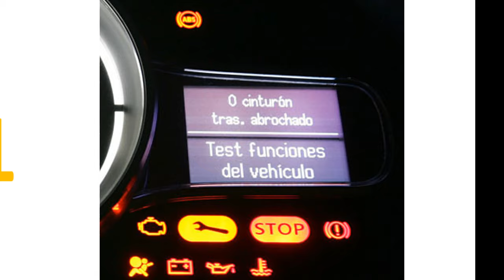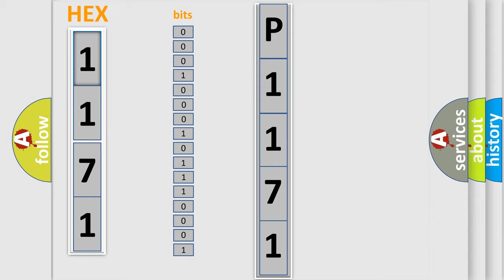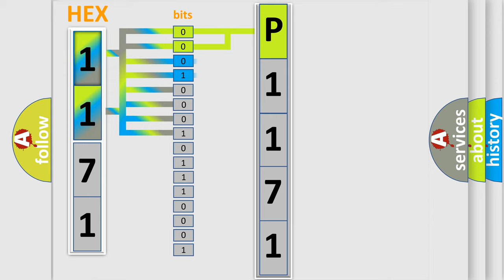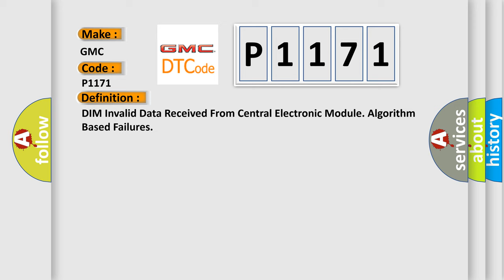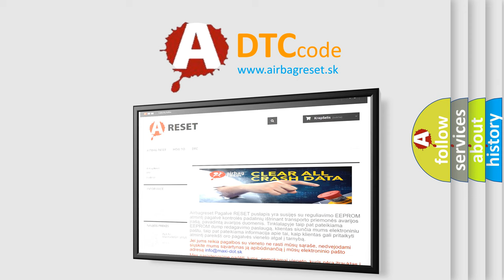DTC GMC P1171 Short Explanation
Contents:
0:21 Basic DTC analysis according to OBD2 protocol standard.
1:48 Insight into programming
2:58 A diagnostically understandable description of the Diagnostic Trouble Code
3:05 Basic error definition

Make:
GMC
Code:
P1171
Definition:
DIM Invalid Data Received From Central Electronic Module. Algorithm Based Failures
Description:
The Driver information module (DIM) is continuously supplied with necessary information from the Central electronic module (CEM).The Driver information module (DIM) checks the quality of the information that comes from the Central electronic module (CEM).The diagnostic trouble code (DTC) is stored if the control module detects that: Transmitting control module gives a lower quality level on the signal than the Driver information module (DIM) can accept.The control modules test for the diagnostic trouble code (DTC) starts in the event of: Control module supplied with power.Note! The control module can only detect the fault once the test has been started and the diagnostic trouble code (DTC) is stored when the conditions are met.
Cause:
Tire with incorrect dimension has been installed on front or rear axle (compare with other tires on the vehicle).Fault-trace the central electronic module (CEM).